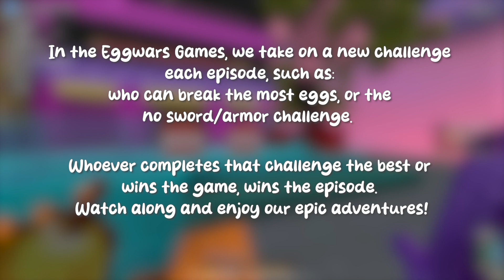Who gets the most ELIMINATIONS in Eggwars? | The Eggwars Games #1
We've had HUNTING SEASON for the past few years, but it's now time for a new era, called: THE EGGWARS GAMES.

In this series, my friends and I take on the toughest challenges in Eggwars, each episode a specific challenge, like a no weapons/armor challenge. We play different games and whoever passes this challenge the best wins the episode. Watch with us and enjoy our epic adventures! And the experience gets even better: almost all of the participants have recorded their POV's and are included in the video!

In this episode, we tried to get the most eliminations in 3 games. Who comes out on top?

Featured guests in this episode:
xLegionDucky_ (now known as EendDeEngeMan)
Blommmmie